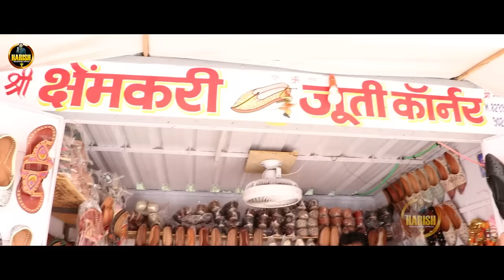कंठी पर मोर बोले - Viral Video | Kanthi Par More Bole | रीतू खाण्डादेवल | Rajasthani Song 2023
present - कंठी पर मोर बोले - Viral Video | Kanthi Par More Bole | रीतू खाण्डादेवल | Rajasthani Song 2023

Title : Kanthi Par More Bole
singer : रीतू खाण्डादेवल
lyrics : Harish Khandadewal
recording: bhumi studio bhinmal
video Shot & Edit : Laxman Singh Rao